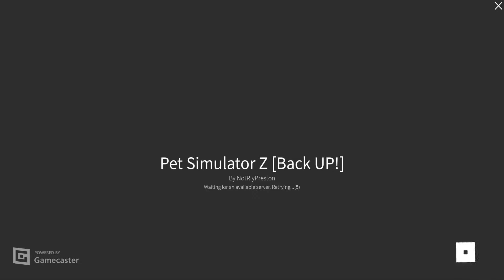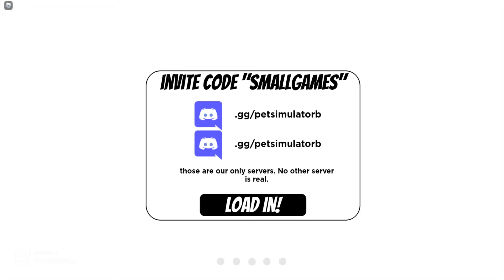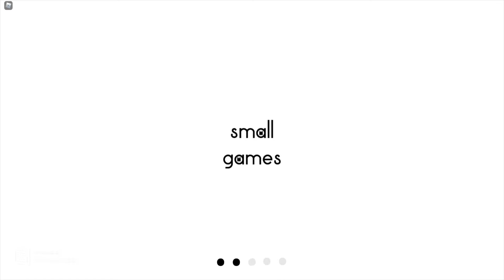pet simulator z back with a new update